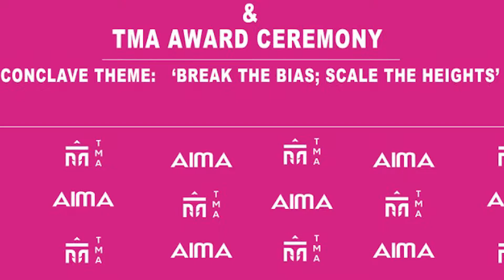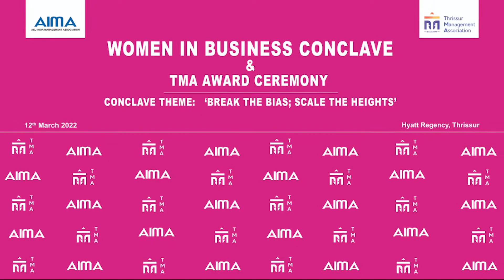Highlights of TMA Women In Business Conclave | March 12 Saturday 2022 | Hyatt Regency, Thrissur